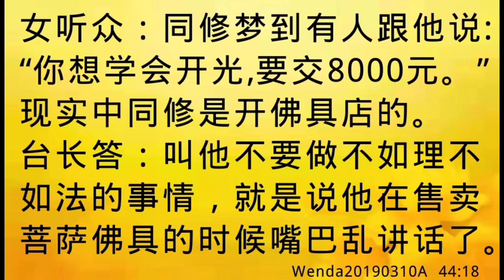卢台长开示：梦境提示售卖菩萨佛具时乱讲话Wenda20190310A 44:18